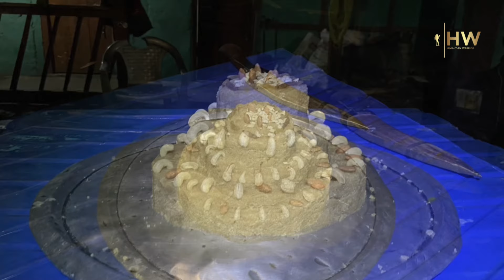Basic Mountaineering Course (BMC- 42/A) at NIMAS, Dirang, Arunachal Pradesh